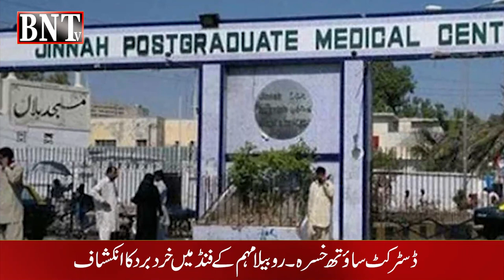HEALTH NEWS | CORRUPTION | SIDTRICT SOUTH , KHASRA-ROBILA MUHIM K FUND MEIN KHURD BURD KA INKASHAF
HEALTH NEWS | SIDTRICT SOUTH , KHASRA-ROBILA MUHIM K FUND MEIN KHURD BURD KA INKASHAF ..
ہیلتھ ڈپارٹمنٹ میں بڑے پیمانے پر خرد برد کا انکشاف